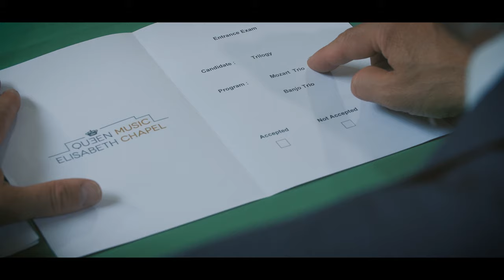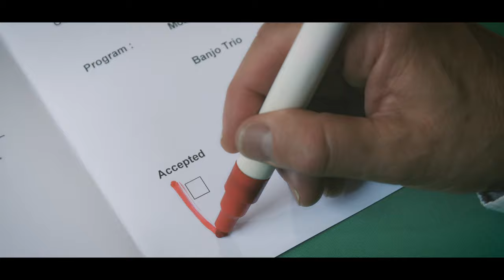TRILOGY - Dueling Banjos - [OFFICIAL VIDEO]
TRILOGY - Dueling Banjos

As classically trained violinists we all graduated from the Queen Elisabeth Music Chapel. Recently we decided to apply there again, but this time as TRILOGY.

This is the video of our entrance exam...

Hrachya AVANESYAN
Lorenzo GATTO
Yossif IVANOV

Actors
Thierry Loreau
Maria Grazia Tanese
Paul Van Dievoet

Arrangement: H. Avanesyan
Mix and Audio: L. Gatto
Story: Y. Ivanov

Direction: Thierry Loreau
Shooting and edit: Pieter Peeters

A note from the creators:

We are very excited to finally explore the country music genre with our arrangement of Eric Weissberg’s Dueling Banjos, known from the movie Deliverance and pay tribute to the great artists of bluegrass and fiddle music.